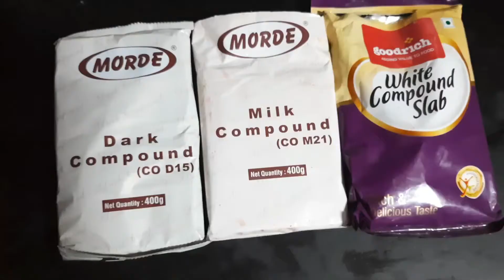How to make chocolate at home | Homemade chocolate | Homemade chocolate bar recipe | Chocolates